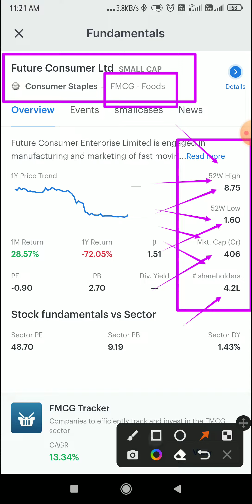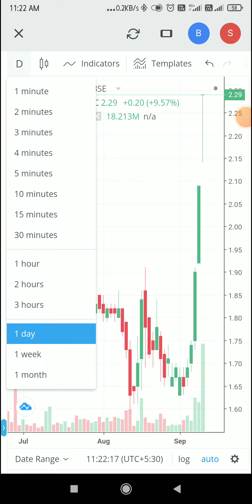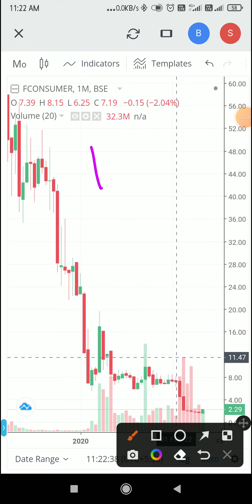Future Consumer | best opportunity to buying | only short term